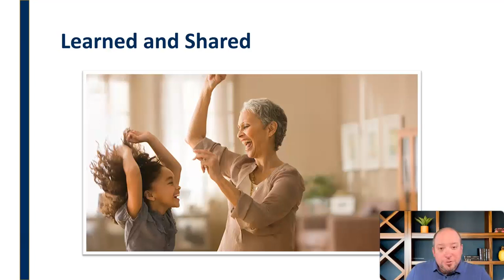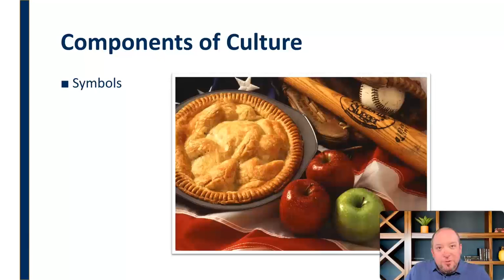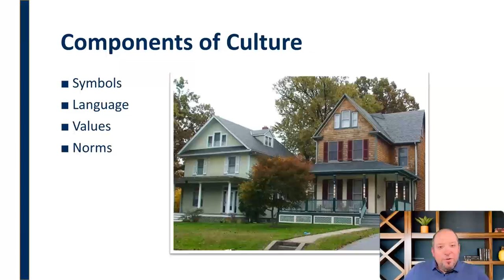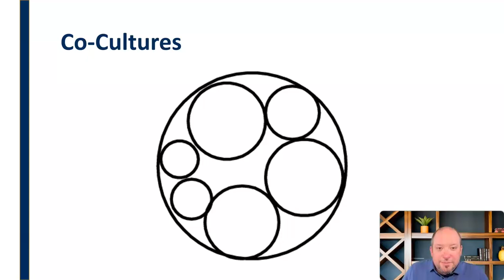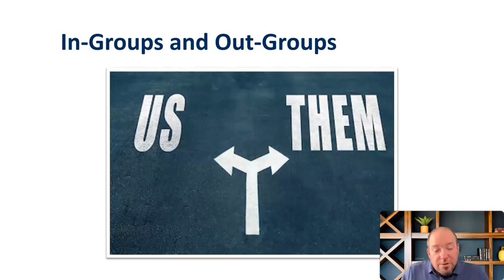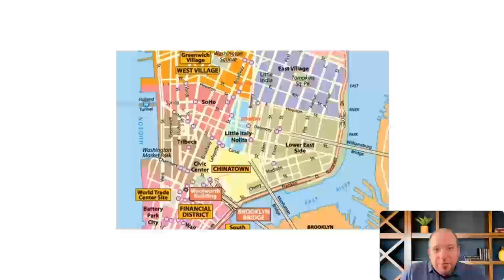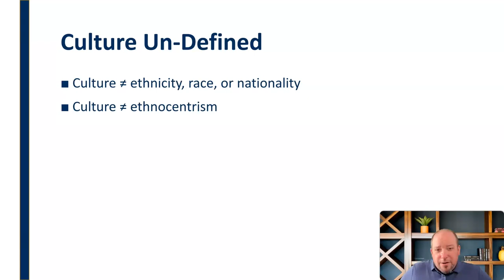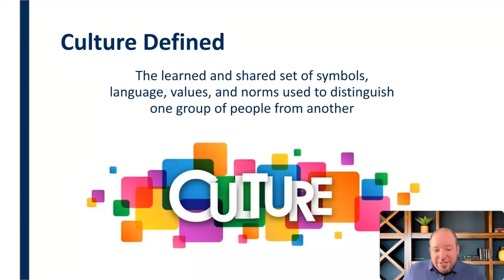Defining Culture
The word “culture” gets thrown around a lot, often with too little understanding of what it actually MEANS.  This mini-lecture breaks the definition of culture down into bite-sized chunks and debunks a couple of common misconceptions surrounding the concept.